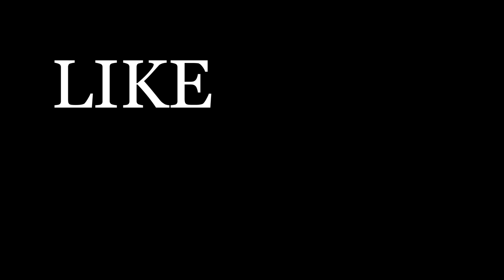TU JAANE NA||Dance cover ||Abhishek X Nobojit || Awesome Rockstars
Awesome Rockstars -

Awesome Rockstars Came with new dance video..
Song - tu Jaane Na
Movie--ajab prem ki gazab kahani

In frame - Nobojit & Abhishek